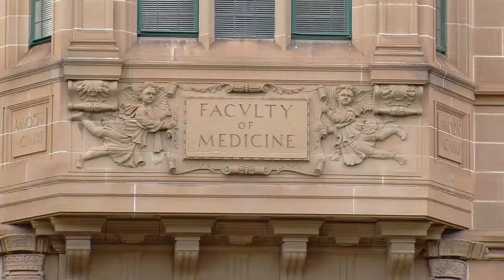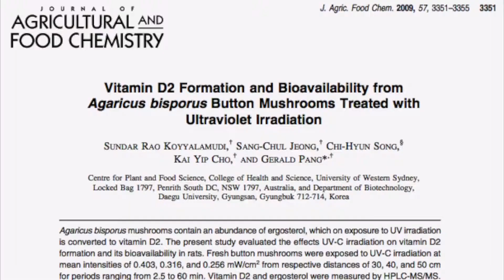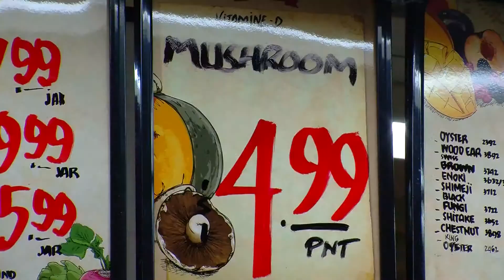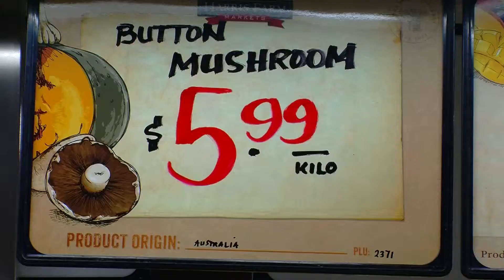Vitamin D Enriched Mushrooms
Vitamin D deficiency is a problem in Australia and mushrooms could now play a role in addressing the issue.                                                                                              A University of Western Sydney study into the effects of Ultra Violet light on mushrooms has led to a Vitamin D enriched product now available from grocers.